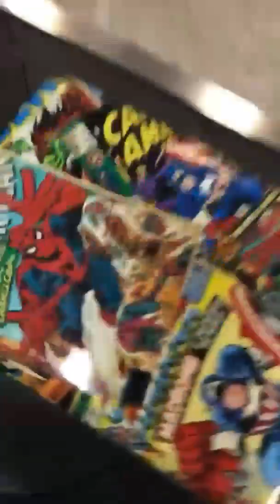CARLINHOS MAIA SE RECUSA A PAGAR CONTA EM RESTAURANTE